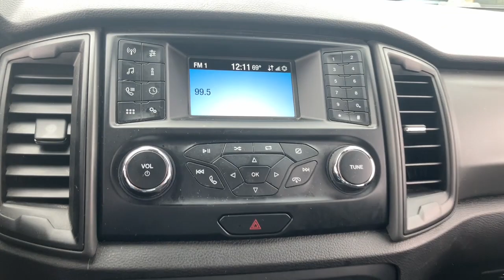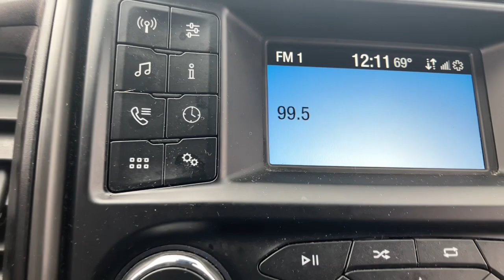2021 Ford Ranger Howell, Brighton, Fenton, Fowlerville, Pinckney H11913P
Iconic Silver Metallic Used 2021 Ford Ranger XL available in 2798 E. Grand River Avenue, Howell, Michigan  at Bob Maxey Ford Howell. Servicing the Howell, Brighton, Fenton, Fowlerville, Pinckney, MI area.

Ranger XL
2021 Ford Ranger XL - Stock#: H11913P

2798 E Grand River Ave

Wifi Capable|Phone Wireless Data Link Bluetooth|Linked Or Integrated Apps - Security: Remote Locking|Linked Or Integrated Apps - Vehicle Utility: Service And Maintenance|Linked Or Integrated Apps - Vehicle Utility: Parked Car Finder|Audio - Radio Data System|Audio - Radio: AM/FM|Audio System 4 Speakers|Audio Streaming: Bluetooth|Audio Auxiliary Input: USB|Audio - Antenna: Mast|Spare Wheel Steel Rim Type|Spare Tire Fullsize|Spare Tire Underbody Mount Location|Exterior Mirrors Manual Folding|Exterior Mirrors Manual|Daytime Running Lights|Headlights Auto On/Off|Headlights Auto Delay Off|Headlights Wiper Activated|Headlights Halogen|Power Windows: With Safety Reverse|Windows Front Wipers: Variable Intermittent|Active Grille Shutters|Cargo Bed Light|Grille Color Black|Grille Color Black Surround|Mirror Color Black|Window Trim Black|Tailgate Removable|Rear Bumper Color Black|Multi-Function Display|Compass|External Temperature Display|Fuel Economy Display Range|Fuel Economy Display MPG|Tachometer|Clock|Digital Odometer|Trip Odometer|Warnings And Reminders Maintenance Reminder|Warnings And Reminders Low Fuel Level|Warnings And Reminders Low Oil Level|Air Conditioning - Air Filtration|Air Conditioning - Front - Single Zone|Seats Cloth Upholstery|Seats Front Seat Type: Bucket|Rear Seats Bench|Rear Seats Folds Up|Driver Seat Adjustable Lumbar Support: Manual|Driver Seat Manual Adjustments: 8|Driver Seat Manual Adjustments: Recline|Seats - Driver Seat Manual Adjustments: Height|Number Of Front Headrests 2|Front Headrests Adjustable|Passenger Seat Manual Adjustments: 6|Passenger Seat Manual Adjustments: Recline|Seats - Passenger Seat Manual Adjustments: Height|Adjustable Rear Headrests|Number Of Rear Headrests 3|Rear Seats Center Armrest: With Cupholders|Floor Material Rubber|Power Steering Speed-Proportional|Capless Fuel Filler System|Steering Wheel Tilt And Telescopic|Center Console Front Console With Armrest And Storage|Reading Lights Front|One-Touch Windows: 1|Assist Handle Passenger Side|Assist Handle Rear|Windows Lockout Button|Sun Visors|Rear 12V Power Outlet|Front 12V Power Outlet(s)|Inside Rearview Mirror Auto-Dimming|Storage Under Rear Seats|Storage Accessory Hook|Storage Door Pockets|Steering Wheel Mounted Controls Phone|Steering Wheel Mounted Controls Audio|Towing And Hauling Tow Hooks: Front|Transmission Tow/Haul Mode|Towing And Hauling Cargo Tie Downs|Towing And Hauling Trailer Wiring: 4-Pin|Front Suspension Type: Strut|Front Suspension Classification: Independent|Front Suspension Type: Double Wishbones|Suspension Front Shock Type: Gas Shock Absorbers|Suspension Front Spring Type: Coil Springs|Suspension Rear Gas Shock Absorbers|Suspension Rear Leaf Springs|Engine Auto Stop/Start|Drivetrain Transfer Case: Electronic Hi-Lo Gear Selection|Drivetrain 4WD Type: Part Time|Engine Alternator: 150 Amps|Engine Battery Saver|ABS Brakes (4-Wheel)|Cornering Brake Control|Emergency Braking Preparation|Rear Brakes Ventilated Disc|Braking Assist|Front Brakes Ventilated Disc|Power Brakes|Electronic Brakeforce Distribution|Airbags - Front - Side|Airbags - Front - Side Curtain|Airbags - Rear - Side Curtain|Airbags - Front - Dual|Airbags - Passenger - Occupant Sensing Deactivation|Seatbelts Seatbelt Force Limiters: Front|Seatbelts Seatbelt Pretensioners: Front|Seatbelts Emergency Locking Retractors: Front|Seatbelts Emergency Locking Retractors: Front And Rear|Seatbelts Seatbelt Warning Sensor: Driver And Passenger|Front Seatbelts: 3-Point|Seatbelts Second Row 3-Point|Traction Control With Trailer Stability Assist|Braking assist hill start assist|Stability Control|Traction Control|Roll Stability Control|Auto-Lock|Security Engine Immobilizer|Pre-Collision Warning System Audible Warning|Pre-Collision Warning System Visual Warning|Rear View Camera|Programmable Safety Key MyKey|Child Seat Anchors LATCH System|Rear View Monitor In Dash|Child Safety Locks|Crumple Zones Front|Impact Sensor Post-Collision Safety System